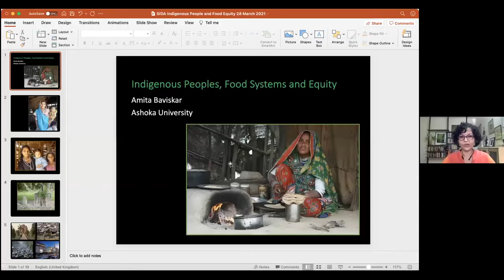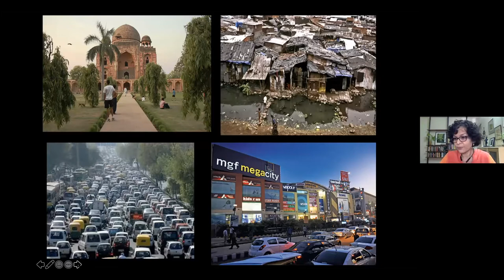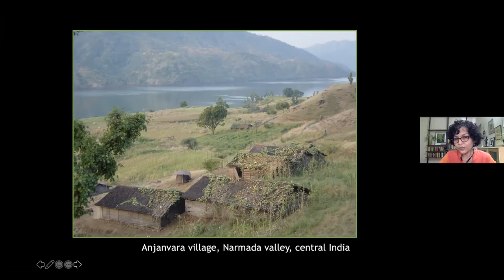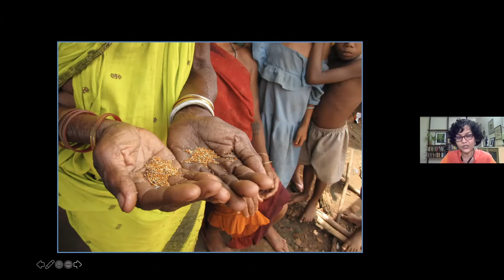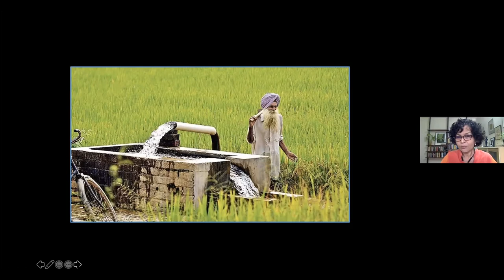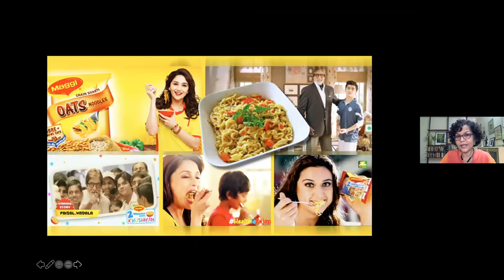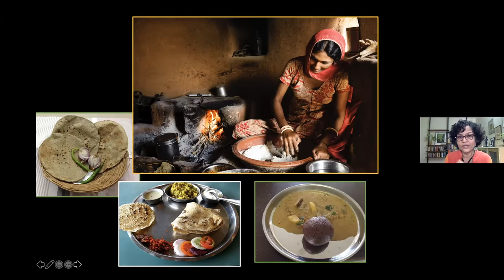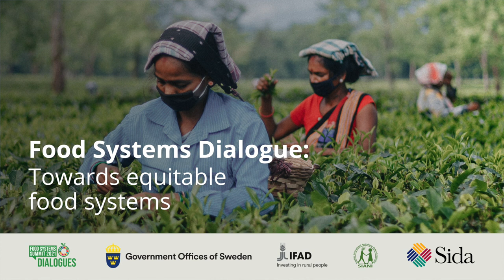Sweden's Global Food Systems Dialogue: Towards Equitable Food Systems | SIANI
In 2021, the world will convene for the first-ever UN Food Systems Summit to discuss and kick off a food systems transformation. All UN Member States have been invited to hold national Food Systems Summit Dialogues in preparation for the summit. Therefore, the Swedish Development Agency (Sida), the Swedish Ministry for Innovation and Enterprise, the Swedish Ministry for Foreign Affairs, and the Swedish International Agriculture Network Initiative (SIANI), are arranging a series of Food Systems Dialogues that will feed into the summit and provide global perspectives to Sweden’s preparations.

This is the opening session of the first Swedish global dialogue, Towards Equitable Food Systems, that discuss inequalities in today’s food systems with a special focus on youth and indigenous populations. It took place on March 29.

Speakers:

• Rahul Antao, Technical Specialist, Rural Youth and Social Inclusion, IFAD
• Amita Baviskar, Professor of Environmental Studies and Sociology & Anthropology, Ashoka University, Ph.D. Cornell University
• Per Callenberg, State-secretary, Ministry of Enterprise and Innovation
• Levi Juma, Programme Officer, Youth Alive Kenya
• Carin Jämtin, Director-General, Sida
• Hanna Sinare, Researcher, Stockholm Resilience Centre

Moderator: Jonathan Eng, Network Coordinator, SIANI

Follow SIANI!